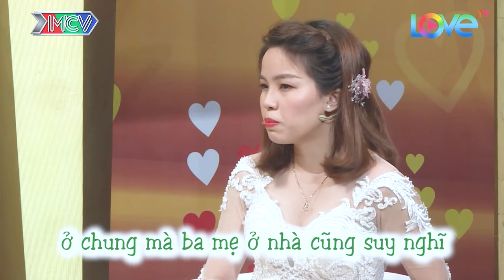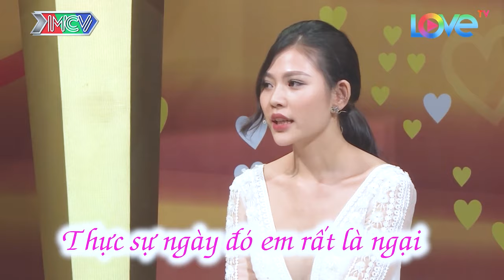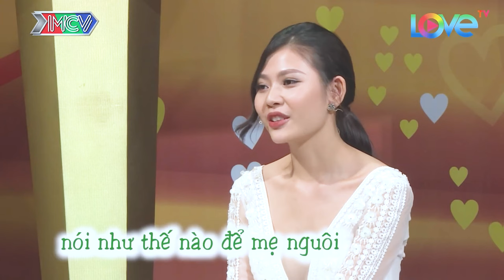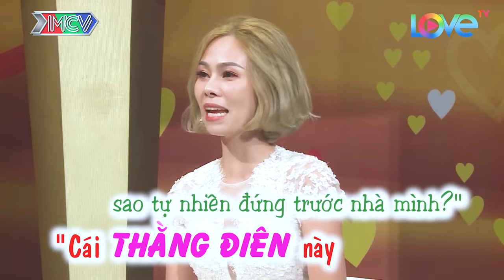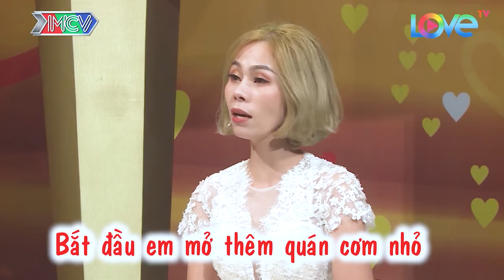Chuyện tình yêu 3 ngày 2 đêm rồi chia tay, chuyện vợ chồng hay nhất